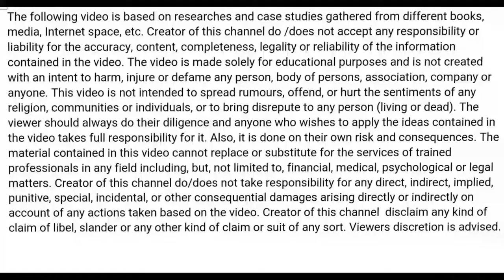XICA VAIDOSA PLUS SIZE FASHION SHOW STYLE PLUS SIZE PART 2 SEXY STRONG FITNESS 2021720P HD